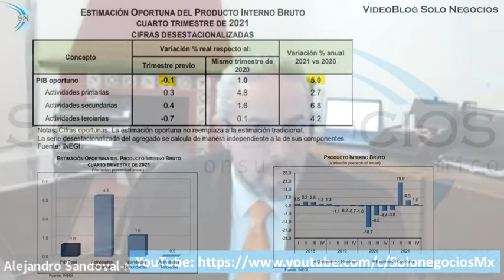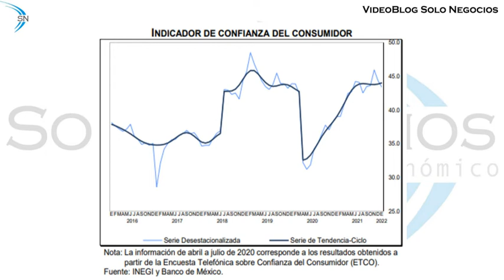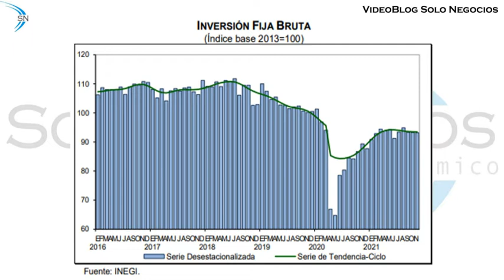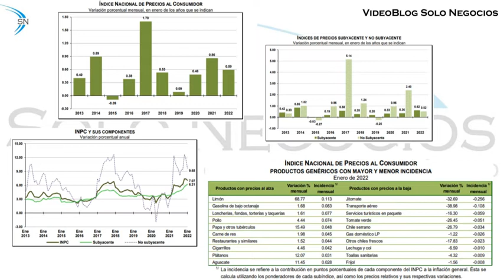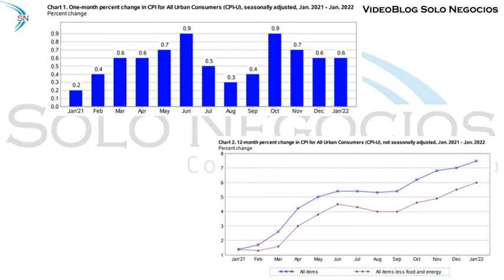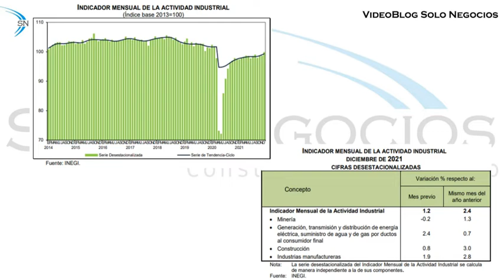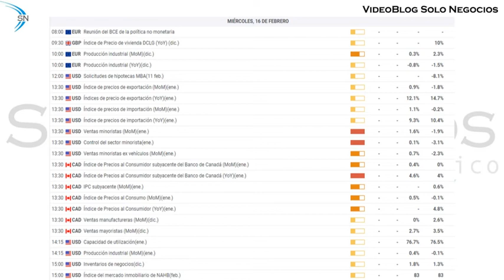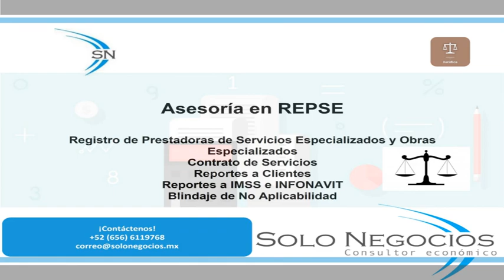[VBSN] VideoBlog Solo Negocios, 11/02/2022; tema: Resumen Semanal Solo Negocios